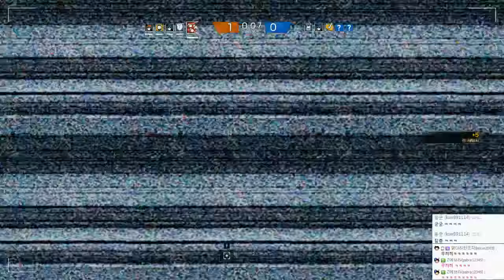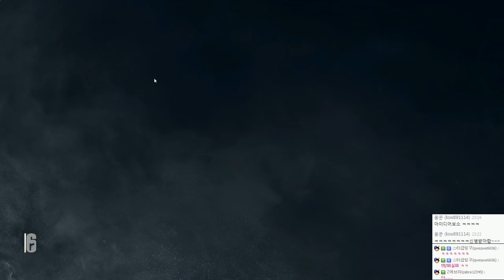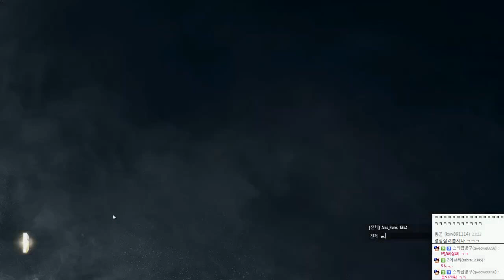레인보우식스 시즈 정식발매! 합방 멀티 | 1월8일 | #01 - by조마문 (PC) ( FPS게임 , Rainbow Six : Siege )